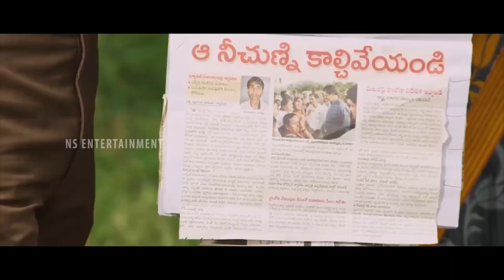Idi Kala Kaadu Movie Official Trailer || Shafi || 2021 Latest Telugu Trailers || NS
Watch Here IdiKalaKaadu Movie Official Trailer